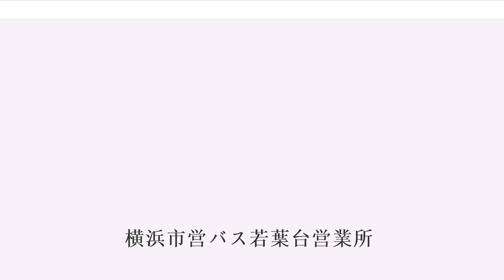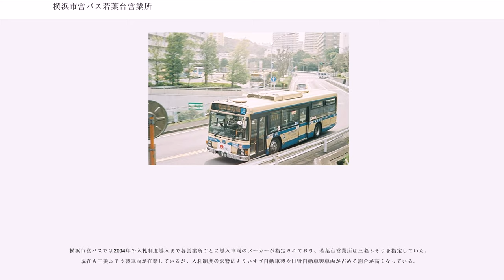横浜市営バス若葉台営業所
横浜市営バス若葉台営業所（よこはましえいバスわかばだいえいぎょうしょ）は、神奈川県横浜市旭区若葉台二丁目に所在する横浜市交通局自動車部の路線バス営業所である。横浜若葉台団地内に旭区若葉台･緑区霧が丘の区境を跨ぐ形で2つの車庫を有しており、事務棟が設置されている車庫は旭区若葉台となっている。最寄バス停留所は若葉台車庫前である。横浜市営バスの路線のうち若葉台団地と鉄道線を結ぶ各路線と、青葉区･都筑区内の一部の路線運行を担当している。

当営業所の代表系統であり複雑な運行形態を持つ。運行系統は大まかに分けると、、、の4つであり、どの運行便も十日市場駅前を経由又は発着する。

現在の主幹路線である青葉台 - 若葉台線(M)は若葉台･霧が丘の大規模団地と十日市場駅･東急田園都市線青葉台駅との間を結ぶ団地輸送路線である。沿線に学校施設が多数所在し通学輸送も担っているため、利用数･運行便数共に非常に多い。M運行便は東急バス青23系統との共同運行、十日市場駅折返し便(N)は神奈中バスとの共同運行であり、3社局共通定期券の設定がある。神奈中バスのみは若葉台中央から更に相鉄線三ツ境駅･鶴ヶ峰駅まで足を延ばす境21･峰02系統も運行している。共同運行の3社局中では市営バスの運行便数が最も多いが、深夜バス運行は東急バスが担当しており、市営バスは別経路で青葉台駅 - 若葉台中央間を運行する後述の65系統の深夜バスを担当している。

中山 - 長津田線(C)はアップダウンがあり比較的駅間の長い横浜線沿いの経路を運行する路線であり、奈良地区まで足を延ばす便(A)を含め運行頻度は一時間あたり3便程度である。当系統の開設当初から運行されているのはAの中山 - 奈良線であるが、沿線地区の開発や鉄道路線･駅の開設等によって旅客動向は変わり、現在は日中に数便のみが運行される程度に留まっている。十日市場駅前に立ち寄った後M,N運行便と同経路で若葉台中央へ向かう便(L)も数便あるが、これは霧が丘地区から緑区役所へのアクセス対策として運行されているものと考えられる。なお、中山駅方面から十日市場・十日市場駅にて65系統の若葉台中央方面に乗り継ぐ際に2回目の運賃が無料となる乗り継ぎ運賃制度が利用可能である。詳細は横浜市営バス#乗り継ぎ運賃制度の節を参照のこと。

十日市場 - 奈良線(H)は十日市場駅･田奈駅と横浜市最北西部である奈良地区を結ぶ路線である。これもかつては一時間あたり3便程度の運行頻度であったが、青葉台駅から奈良地区へ向かう路線の増便や東急こどもの国線の通勤線化がなされる都度減便されており、現在田奈駅 - 奈良北団地間の運行便数はA運行便と合わせて終日一時間あたり2便程度である。前述のA運行便とともに、現在では横浜市営バスの中で最も東京都町田市に近い地域を走る路線であり、末端部の神前橋 - こどもの国入口 - 奈良北団地間では小田急バスの鶴川駅発着路線が並行する。青葉台 - 三保線(S)は1990年代に開発された三保地区内へ乗入れる路線である。新設当初から運行便数は多くはなく、2007年には青葉台 - 三保中央 - 中山駅間の直通運行が廃止･短縮され三保中央折返便のみとされた。三保地区と中山駅間の運行は現在神奈中バス中54系統が担っている。

十日市場駅が開業する以前は十日市場団地内に乗入れる運行をしており、中山駅 - 十日市場団地中央の区間便も存在していたが、十日市場駅開業と前後してこれらは廃止、霧が丘方面へ運行する便が新設された。この当初の23系統は中山谷 - 霧が丘高校間を65系統と同経路で運行していたが、霧が丘地区の造成が進むと23系統全便が郵便局前経由で運行されるようになり、23系統は霧が丘東部･車庫前経由で若葉台中央(一時期若葉台車庫発着)へ向う路線、65系統は霧が丘西部･若葉台南東部を廻り若葉台中央(一時期若葉台折返場発着)へ向う路線という、現在まで続く経路分担がなされた。また一時期は青葉台駅 - 桂台 - 神前橋 - 中恩田橋 - 田奈駅 - 稲荷前 - 十日市場駅を運行する一日数便の通学対策路線や、若葉台を出ると青葉台方面に向わずに長津田駅へ運行する123系統(若葉台中央 - 郵便局前 - 十日市場 - 上の原 - 長津田駅前)が存在した。

東急田園都市線･JR横浜線長津田駅と霧が丘･若葉台団地の間を近年開発された長津田みなみ台地区経由で運行する系統である。霧が谷...